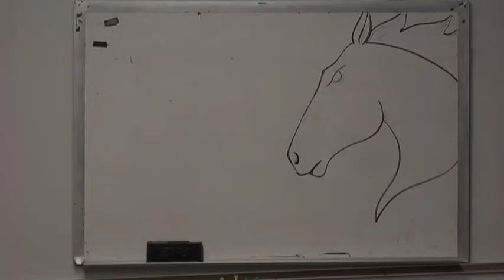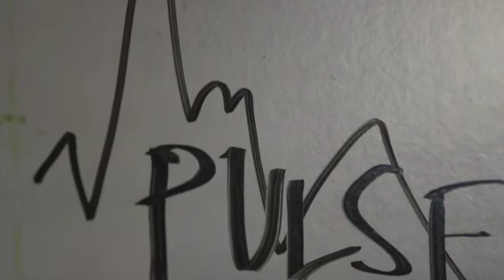The Shorthorn Fall 2008 Semester Video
The Shorthorn Fall 2008 end of semester video filmed and edited by Rasy Ran.